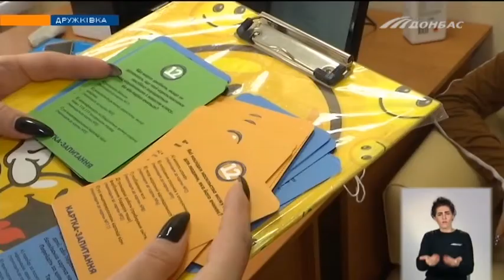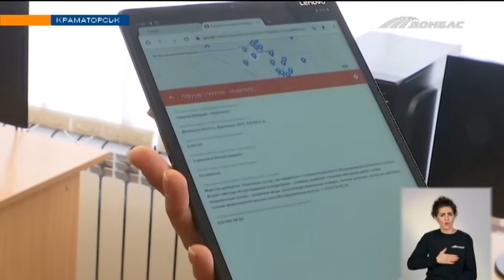Как поменять профессию во время пандемии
Карантин вынуждает жителей Донбасса менять сферу деятельности.
А работодатели начали искать себе кадры благодаря гугл-опросам. Что это такое и как работает на практике, - узнавала Мария Сергеева.